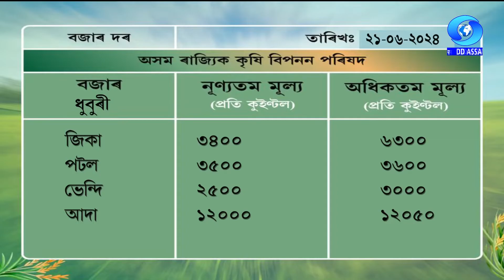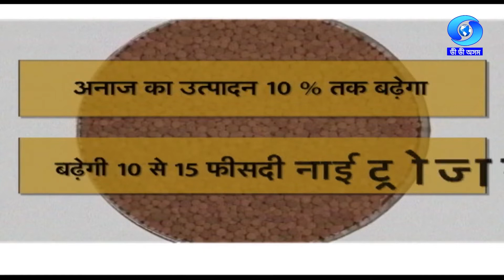Krishi Darshan 21/06/2024